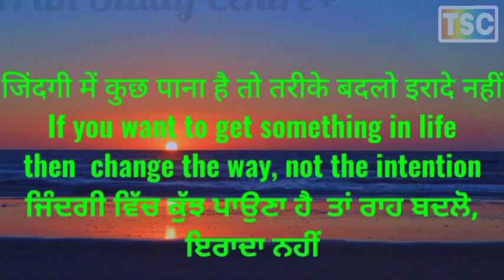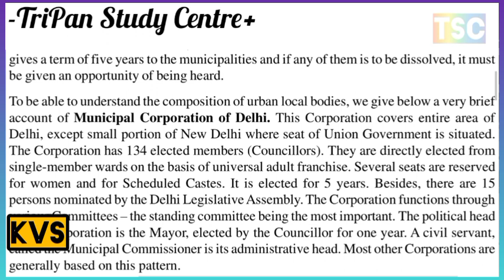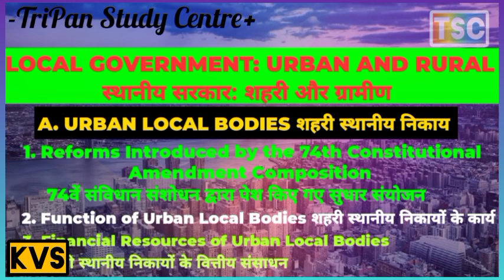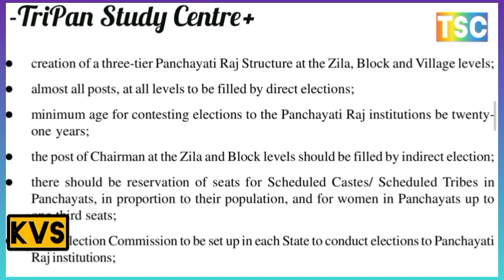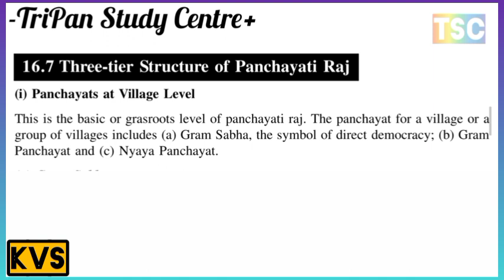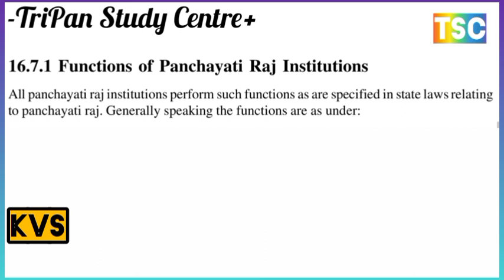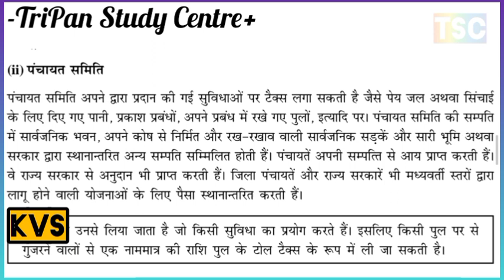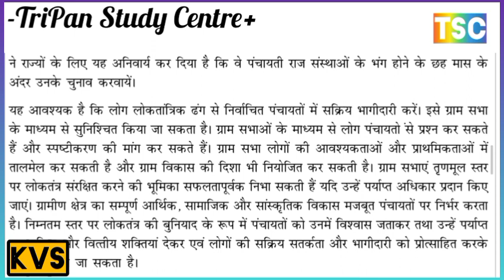LOCAL GOVERNMENT: URBAN AND RURAL /स्थानीय सरकार: शहरी और ग्रामीण / Class 12 NIOS Political Science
Ch 14
STATE LEGISLATURE राज्य विधान मंडल
COMPOSITION OF THE STATE LEGISLATURE
राज्य विधानमंडल की संरचना
Legislative Assembly (Vidhan Sabha)विधान सभा (विधानसभा)

Presiding Officer (The Speaker)पीठासीन अधिकारी (अध्यक्ष)
Legislative Council विधान परिषद

Chairman of the Legislative Council
विधान परिषद के अध्यक्ष

Sessions of The State Legislatureराज्य विधानमंडल के सत्र

POWERS AND FUNCTIONS OF THE STATE LEGISLATURE
राज्य विधानमंडल की शक्तियाँ और कार्य

1 Law Making Function

Ch 13
EXECUTIVE IN THE STATES
राज्यों में कार्यकारी

THE GOVERNOR राज्यपाल
 The Governor : Appointment, Qualifications, Tenure etc
राज्यपाल: नियुक्ति, योग्यता, कार्यकाल आदि

The Governor: Powers, Position and Role
राज्यपाल: शक्तियां, स्थिति और भूमिका

Position and Role of the Governor
राज्यपाल की स्थिति और भूमिका
The Chief Minister
THE CHIEF MINISTER मुख्यमंत्री
Formation of the Council of Ministersमंत्रिपरिषद का गठन
Functions of the Chief Ministerमुख्यमंत्री के कार्य
Relationship of the Governor with the Chief Minister
राज्यपाल का मुख्यमंत्री से संबंध

उप राष्ट्रपति के चुनाव में कौन कौन भाग लेता है

राष्ट्रपति की वोटों की गिनती किस प्रकार होती है

राष्ट्रपति का चुनाव प्रत्यक्ष होता है या अप्रत्यक्ष
राष्ट्रपति का चुनाव कैसे होता है? इसके अधिकार एवं शक्तियां बताइए

राष्ट्रपति, उप राष्ट्रपति और राष्ट्रपति को सहायता करने एवं सलाह देने के लिए अध्यक्ष के रूप में प्रधानमंत्री के साथ मंत्रिपरिषद शामिल हैं।
UNION EXECUTIVE
संघीय कार्यपालिका

What is the main features of Sources of Income of Panchayatsपंचायतों की आय के स्रोत मुख्य विशेषताएं क्या है?
What is the meaning of three tier Panchayati Raj
पंचायती राज की त्रिस्तरीय होने का क्या अर्थ है
GRAM PANCHAYAT ग्राम पंचायत
PANCHAYAT SAMITI पंचायत समिति
ZILA PARISHAD जिला परिषद

Functions and features of the three-tier structure of Panchayati Raj? पंचायती राज की त्रिस्तरीय संरचना की कार्य और विशेषताएं क्या है?

What is the main source of income of Gram Panchayat?
ग्राम पंचायत का आय का मुख्य स्रोत क्या है?

What are the main features of 73rd and 74th amendment?
73वें और 74वें संशोधन की मुख्य विशेषताएं क्या है?

 74वें संविधान संशोधन

Ch 16

A. URBAN LOCAL BODIES शहरी स्थानीय निकाय
Reforms Introduced by the 74th Constitutional Amendment
Composition 74वें संविधान संशोधन द्वारा पेश किए गए सुधार
संयोजन
Function of Urban Local Bodiesशहरी स्थानीय निकायों के कार्य
Financial Resources of Urban Local Bodiesशहरी स्थानीय निकायों के वित्तीय संसाधन

B. PANCHAYATI RAJ INSTITUTIONS पंचायती राज संस्थाएं
Recommendations of The Balwant Rai Mehta Committee Structure of Government
and The Ashok Mehta Committee सरकार की बलवंत राय मेहता समिति की संरचना की सिफारिशें
और अशोक मेहता समिति
Salient Features of 73rd Amendment73वें संशोधन की मुख्य विशेषताएं
Composition of Panchayatsपंचायतों की संरचना

C. THREE-TIER STRUCTURE OF PANCHAYATI RAJ पंचायती राज की त्रिस्तरीय संरचना
D. FUNCTIONS OF PANCHAYATI RAJ INSTITUTIONS
पंचायती राज संस्थाओं के कार्य
FUNCTIONS OF GRAM PANCHAYAT ग्राम पंचायत के कार्य
FUNCTIONS OF PANCHAYAT SAMITI पंचायत समिति के कार्य
FUNCTIONS OF ZILA PARISHAD जिला परिषद के कार्य

Functions of Gram Panchayat
FUNCTIONS OF
Functions of Panchayati Raj Institutionsपंचायती राज संस्थाओं के कार्य
Sources of Income of Panchayatsपंचायतों की आय के स्रोत
Evaluation of Panchayati Rajपंचायती राज का मूल्यांकन

CRITICISM OF DIRECTIVE PRINCIPLES POLICY राज्य के नीति निर्देशक सिद्धांत की आलोचना
DIRECTIVE PRINCIPLES OF STATE POLICY AND FUNDAMENTAL DUTIESराज्य के नीति निर्देशक सिद्धांत
Criti
CRITICISM OF SUPREME COURTसुप्रीम कोर्ट की आलोचना

WHAT IS FUNDAMENTAL RIGHTS?
मौलिक अधिकार क्या है?

WHAT IS NATURE OF INDIAN FEDERATION भारतीय संघ की प्रकृति क्या है?
WHAT IS RELATIONS BETWEEN CENTRE AND STATE  केंद्र और राज्य  में क्या संबंध है?

WHAT IS THE DIRECTIVE PRINCIPLES ? निर्देशक सिद्धांत क्या है?

A. UNIVERSALISATION OF EDUCATION शिक्षा का सार्वभौमीकरण,
B. CHILD LABOUR बाल श्रम
C. STATUS OF WOMEN महिलाओं की स्थिति

Ch 11

COMPOSITION OF THE PARLIAMENT संसद की संरचना
RAJYA SABHA: MEMBERSHIP AND ELECTION
राज्यसभा: सदस्यता और चुनाव
QUALIFICATIONS योग्यता
TENURE कार्यकाल
OFFICIALS OF RAJAYA SABHA राज्य सभा के पदाधिकारी
MEMBERSHIP AND ELECTION OF THE LOK SABHA
लोकसभा की सदस्यता और चुनाव
OFFICIALS OF RAJAYA SABHA लोकसभा के पदाधिकारी

Qualifications
Tenure
Officials of Lok Sabha
FUNCTIONS OF PARLIAMENT संसद के कार्य
1. EXECUTIVE FUNCTIONS कार्यकारी कार्य
2. LEGISLATIVE FUNCTIONS विधायी कार्य
3. FINANCIAL FUNCTIONS वित्तीय कार्य
4. THE ELECTORAL FUNCTIONS चुनावी कार्य
5. POWER OF REMOVAL lहटाने की शक्ति
6. FUNCTIONS REGARDING THE AMENDMENT OF THE CONSTITUTION
संविधान के संशोधन के संबंध में कार्य
7. MISCELLANEOUS FUNCTIONS विविध कार्य
LAW - MAKING PROCEDURE IN THE PARLIAMENT
संसद में कानून बनाने की प्रक्रिया
ORDINARY BILL साधारण बिल
MONEY BILLमनी बिल
THE BUDGETबजट
RAJYA SABHA AND LOK SABHA - A COMPARATIVE STUDY राज्यसभा और लोकसभा - एक तुलनात्मक अध्ययन